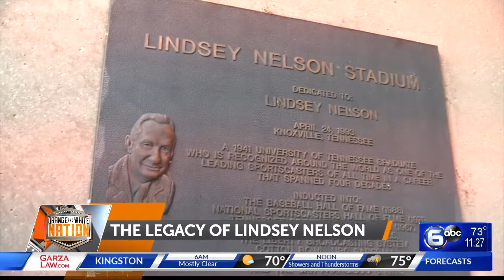The Legacy of Lindsey Nelson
Vol baseball fans have flocked to Lindsey Nelson Stadium this season, cheering on Tennessee's baseball team and the success that has led them to the College World Series. But, how many fans know about the stadium's namesake?